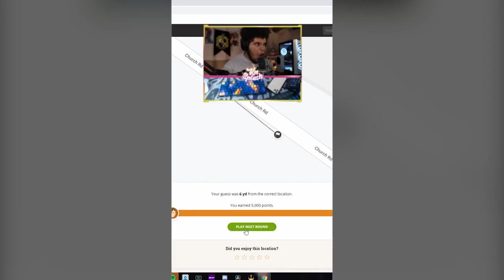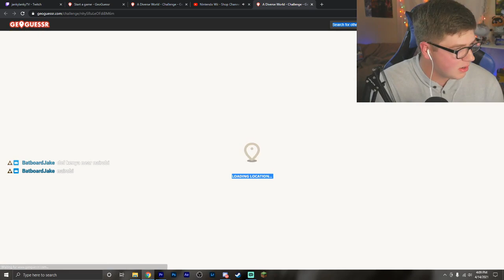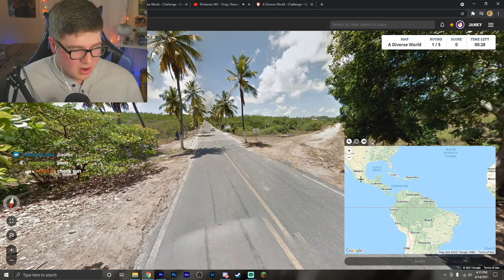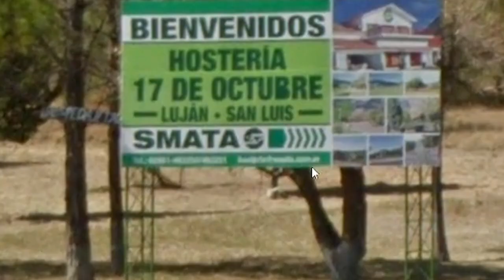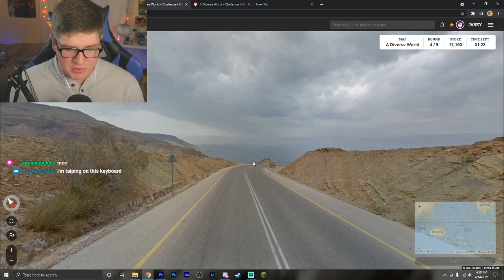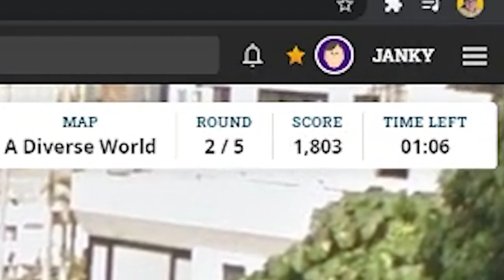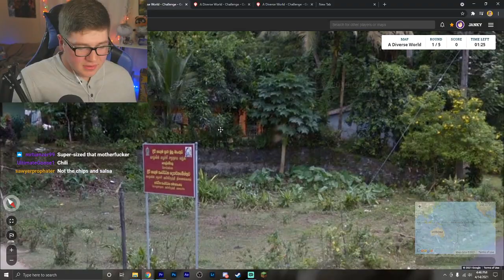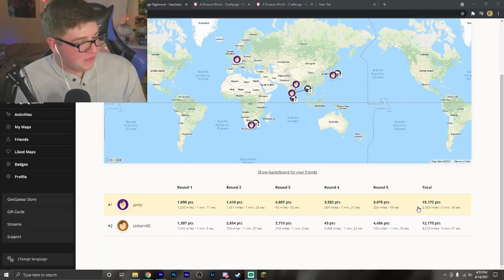I Challenged a GeoGuessr TikTok Troll to a 1v1...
This was all in good fun! Make sure to check out Splash on Twitch!

I had this guy on TikTok make a video making fun of my GeoGuessr abilities. Little did he know my chat and I were down to settle the beef with a GeoGuessr 1v1. Who will win? Me or the troll..?